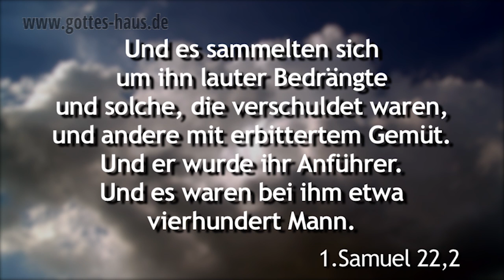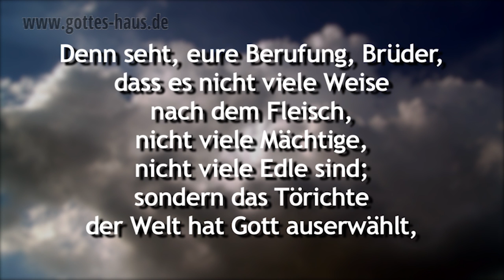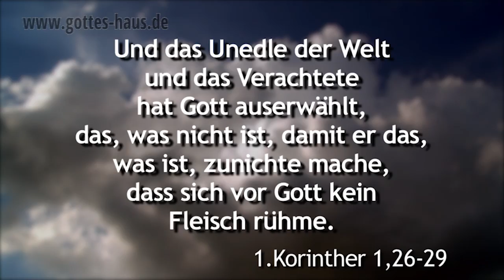Ein Haufen von Versagern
In der Heiligen Schrift werden die „Helden Davids“ erwähnt. Es sind Leute, die wirklich Besonderes leisteten und deren Namen für Zeit und Ewigkeit in der Bibel niedergeschrieben sind. Doch diese Leute waren zunächst nichts anderes als ein Haufen von Versagern, Nieten und Verbrechern, von gescheiterten Existenzen, Bankrotteuren und Loosern.

Wenn du nicht zu den Schönen, Reichen, Talentierten und Erfolgreichen zählst, dann mache dich heute auf, ein „Held Jesu“ zu werden.

Die Leute kamen zu dem Mann Gottes, scharten sich um ihn und gingen mit ihm in dessen Berufung hinein. Und genau das ist es, was wir als Christen mit Jesus machen. Wenn du in Schwierigkeiten steckst, dann wende dich Jesus zu. Er liebt die Versager dieses Lebens, diejenigen, die gescheitert sind, die nicht reich, schön und berühmt sind. Er will aus dir einen Helden zum Bau seines Reiches machen.

Denn seht, eure Berufung, Brüder, dass es nicht viele Weise nach dem Fleisch, nicht viele Mächtige, nicht viele Edle sind; sondern das Törichte der Welt hat Gott auserwählt, damit er die Weisen zuschanden mache; und das Schwache der Welt hat Gott auserwählt, damit er das Starke zuschanden mache. Und das Unedle der Welt und das Verachtete hat Gott auserwählt, das, was nicht ist, damit er das, was ist, zunichte mache, dass sich vor Gott kein Fleisch rühme.
1.Korinther 1,26-29

Und es sammelten sich um ihn lauter Bedrängte und solche, die verschuldet waren,
und andere mit erbittertem Gemüt. Und er wurde ihr Anführer. Und es waren bei ihm etwa vierhundert Mann.
1.Samuel 22,2

Berichte über die Helden Davids:
2. Samuel 23,8-39
1.Chronik 11,10-47
1.Chronik 27,1-15